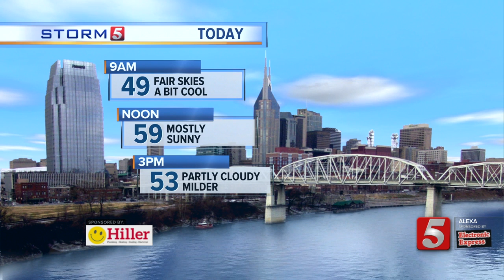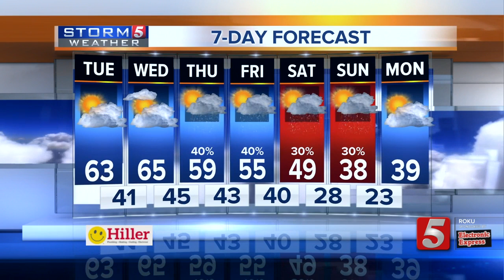Lelan's early morning forecast: Tuesday, February 26, 2019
Lelan Statom's early morning forecast for Tuesday, February 26, 2019. Dry skies will be theme for two more days. Once the sun comes up today, we'll warm rapidly into the lower 60s.